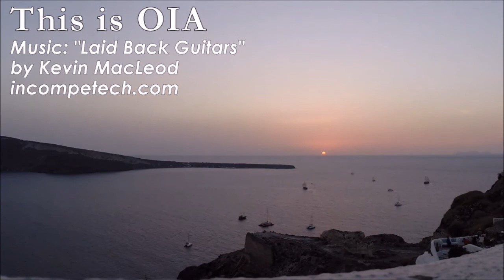This Is Oia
The village of Oia, on the Greek island of Santorini, is one of the most beautiful places in the world. This village served as the setting for my first novel, "Sunsets in Oia." In September 2014, I returned to the island for a two-week research trip for Novel No. 2, which gave me the opportunity to create this film.